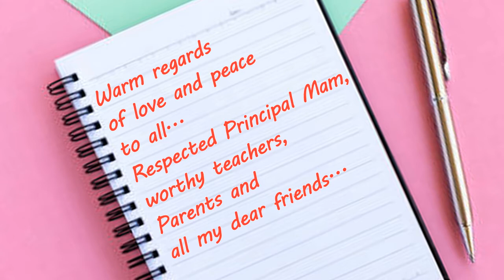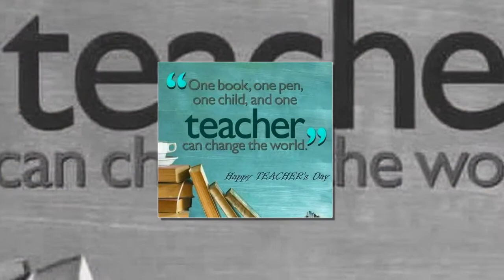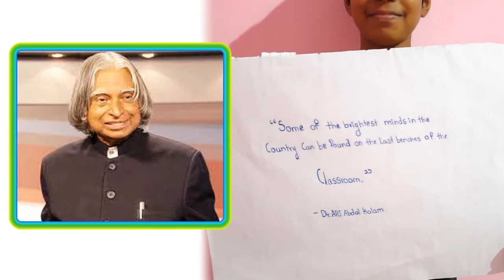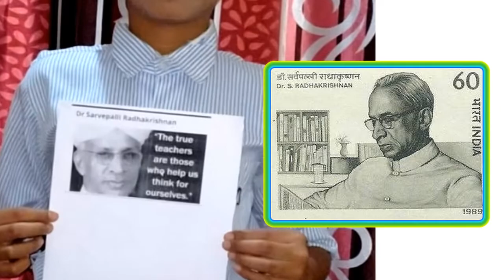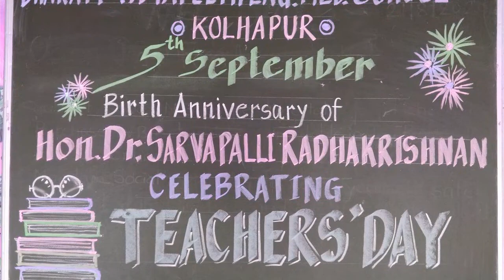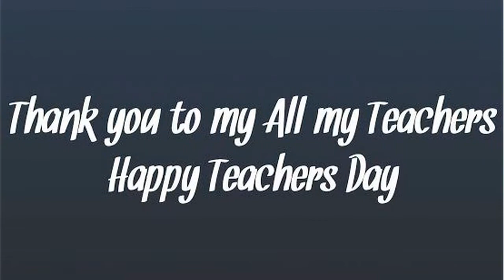A SPEECH ON TEACHERS' DAY BY Miss. ASHNI RAOSAHEB PATIL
BHARATI VIDYAPEETH ENGLISH MEDIUM SCHOOL, KOLHAPUR celebrates Teachers' Day -2020